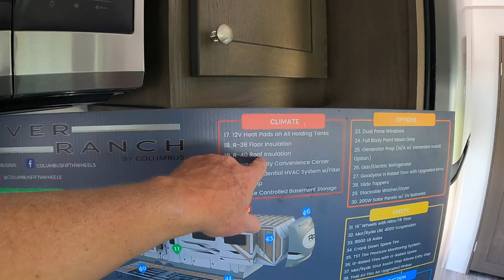Columbus River Ranch Class A 5th Wheel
Columbus River Ranch 5th Wheel
Sometimes it feels like the RV industry is stagnant then a manufacturer steps out of the box and hits a home run.  That is what Palomino RV did with this Columbus River Ranch.

Shop Amazon and Help Support the Adventure
These are the products we use.
Slide Skiis
RV Lock
LG 43" TV
Canon G7 Mark II Camera
B&W Companion Hitch F350
DJI Phantom 3 Drone: DJI Phantom 3 drone Yi 4K Action Camera